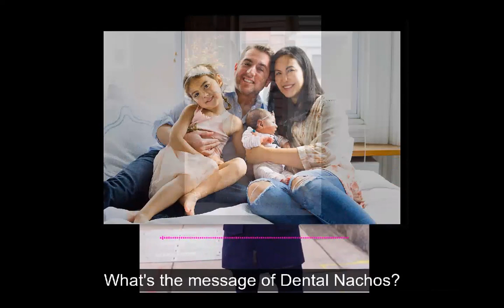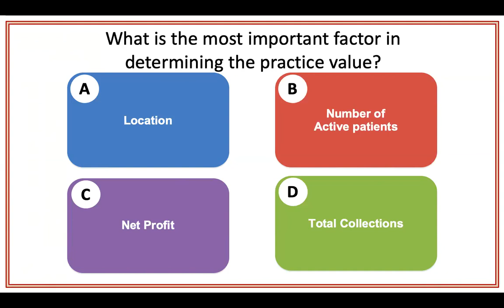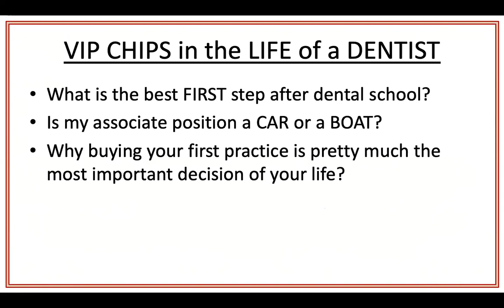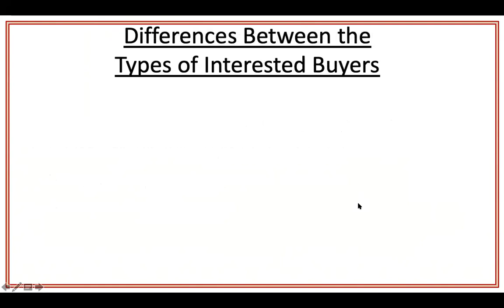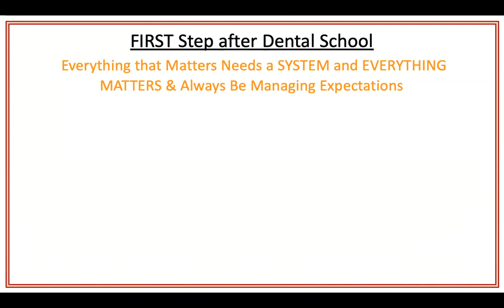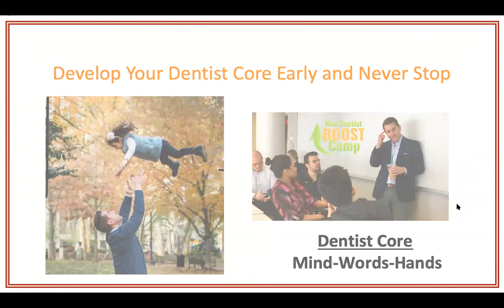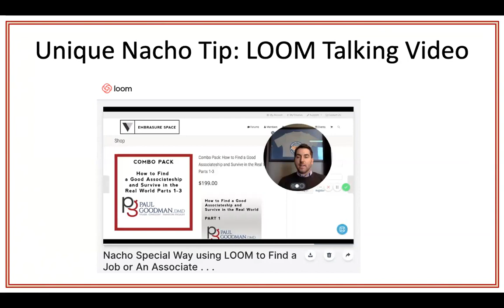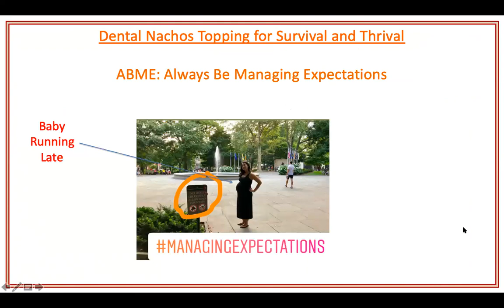Dr. Nacho talks to Dental Students about Finding a Dental Job in the Real World of Dentisting.